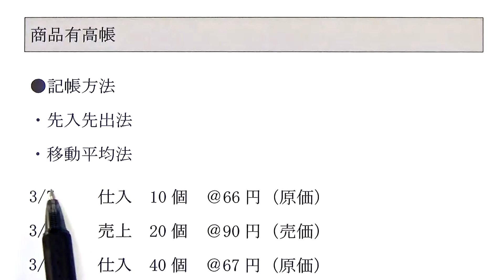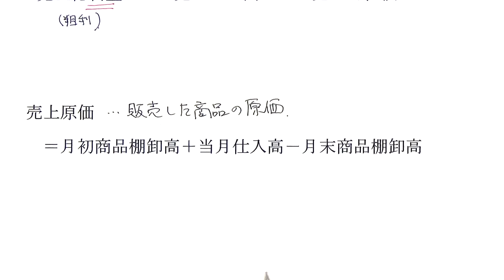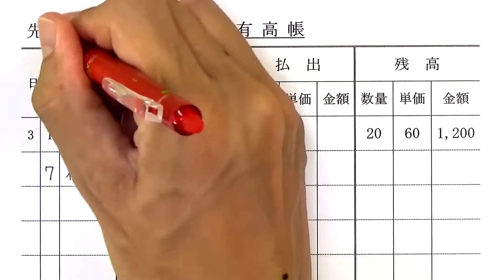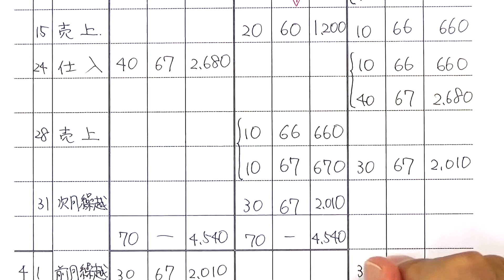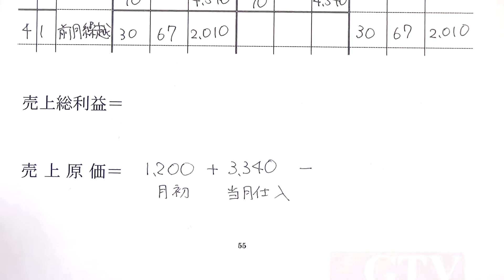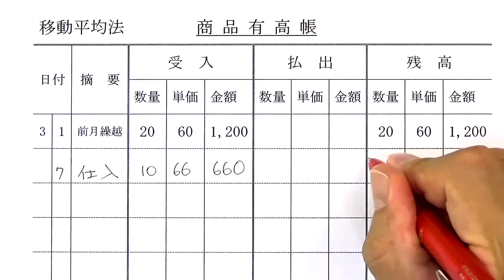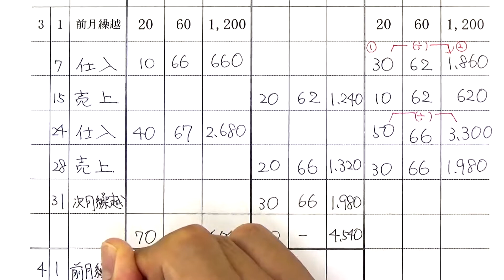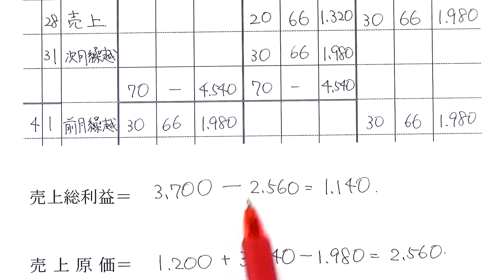簿記3級 030109 商品有高帳